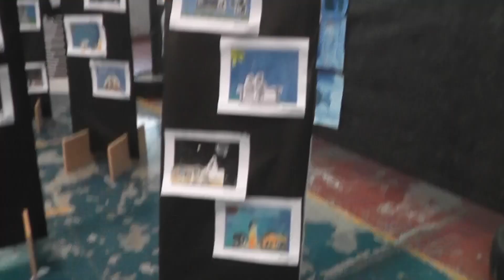Feria de Arte y Libros Stands en el IMI